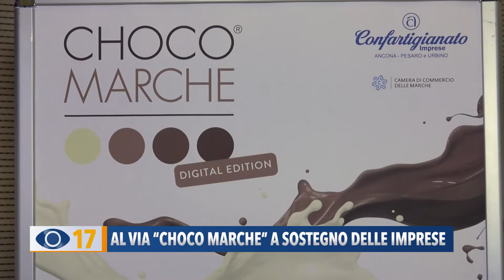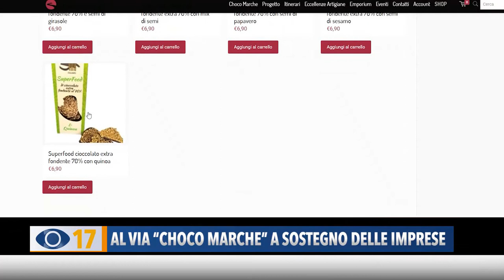Al via "Choco Marche" a sostegno delle imprese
Un’azione concreta a sostegno delle imprese del territorio. E’ l’obiettivo della Confartigianato con la campagna “Acquistiamo Locale”, che comprende anche il lancio di “Choco Marche”, l’evento che quest’anno, per la sua 19° edizione diventa digitale.